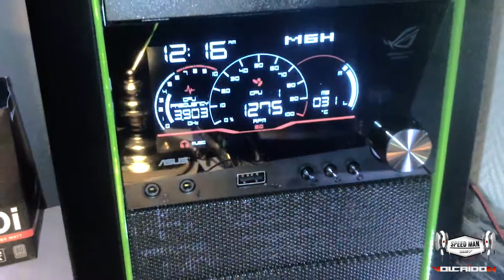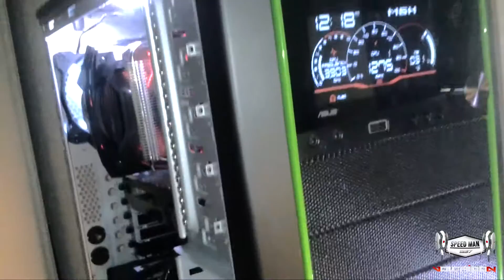ASUS ROG FRONT BASE / i7 4770k / Maximus VI HERO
Remise à niveau 2014 ASM System NVIDIA

ASUS ROG Maximus VI HERO
Cooler Master V8GTS
Corsair AX860i
Corsair Vengeance Pro Series 4x4Go DDR3 1600Mhz
Samsung SSD 840 Pro Series 512 Go
ASUS ROG Front Base
Samsung Blu-Ray Drive
CM690 NVIDIA Edition
Gainward GTX580 Phantom
Corsair AF120 120MM Blue LED
BitFenix Alchemy Red cables